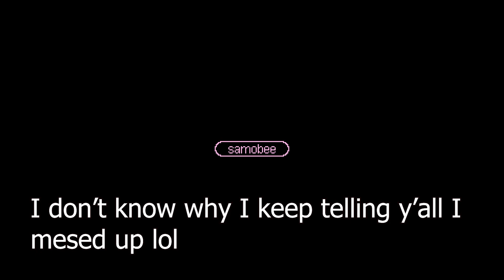The Peak is Brutal | Elemental Survivors Alpha | Expert Mode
Grind, die, upgrade, repeat in this auto-attacking roguelite/RPG! Transform into an enemy-blender with your fave attacks made devastating with equipment, party members, and elemental boosts. Survive to earn gems to unlock areas, permanent upgrades, characters, magical mounts, and god-like summons.

Intro 00:00
Run start 00:54
Outro/ramblings 30:20